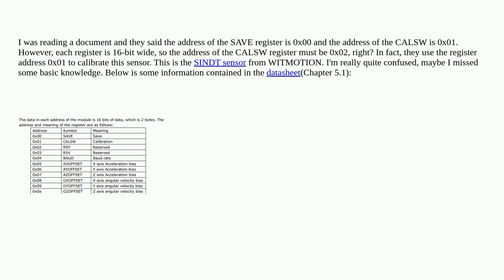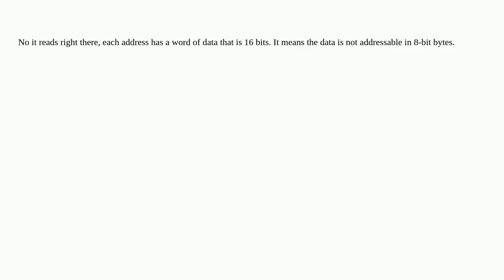Electronics: Register address offset of a 16-bit register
Register address offset of a 16-bit register

A special thanks goes out to the community

  sensor microcontroller